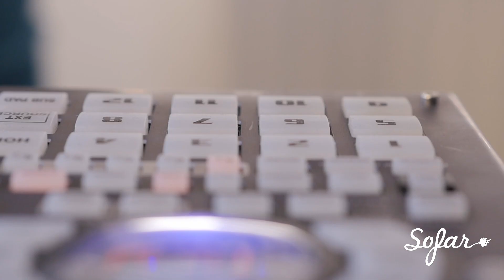One Bird Orchestra - That Place | Sofar Brussels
One Bird Orchestra performing “That Place” at Sofar Brussels on May 16th, 2015

(Sofar Sounds Brussels, Show #1652)

Filmed by: Lotfi Bendimered & Nicolas Baudoux

Edited by: Julien Marcelle

Audio by: Cédric Vanstraelen

Audio Assistant: Bryan Nagels